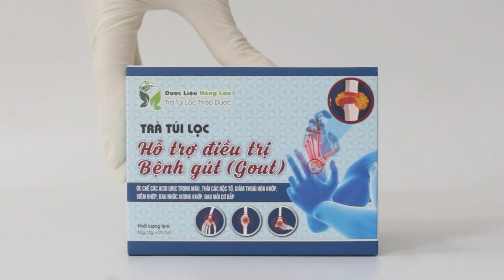Trà Túi Lọc Điều Trị Bệnh Gút (gout) Mua Bán Sỉ Lẻ Túi Lọc | Dược Liệu Hồng Lan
Trà Túi Lọc Hỗ Trợ Điều Trị Bệnh Gout ( gút) được sản xuất từ 100% các loại cây thảo dược trong tự nhiên ở Việt Nam rất thân thuộc với người dân như: Lược vàng, sói rừng, lá sa kê, Dây Gắm...

Hiện nay thời đại 4.0, thời đại của công nghiệp hóa tạo ra con người không có thời gian và cần sự tiện lợi khi sử dụng. Chính vì vậy Công Ty Dược Liệu Hồng Lan đã ra đời sản phẩm Trà Túi Lọc Hỗ Trợ Điều Trị Bệnh Gout ( gút)

Trà Túi Lọc Hỗ Trợ Điều Trị Bệnh Gout ( gút) thảo dược túi lọc Hồng Lan là sự kết hợp của các loại thảo dược, được gia giảm theo liều lượng thích hợp.

100% chiết xuất từ Trà Túi Lọc Giúp Hết Bệnh Gout ( gút) thiên nhiên.
Trà Túi Lọc Giúp Hết Bệnh Gout ( gút) cung cấp đầy đủ các dưỡng chất cho cơ thể khỏe mạnh.
Trà Túi Lọc Giúp Hết Bệnh Gout ( gút) dùng như uống trà, rất đơn giản, tiện dụng
Thành phần của Trà Túi Lọc Hỗ Trợ Điều Trị Gout ( gút)

Lược vàng, sói rừng, lá sa kê, Dây Gắm, tía tô, lá lốt, lá vối, tầm bóp, hy thiêm, cỏ ngọt
Trà Túi Lọc Hỗ Trợ Điều Trị Gout ( gút) do Công Ty TNHH Dược Liệu Hồng Lan sản xuất bào chế dưới dạng trà túi lọc rất tiện dụng, thơm ngon, dễ uống, có thể sử dụng đều đặn hàng ngày mà không lo tác dụng phụ từ Trà Túi Lọc Giúp Hết Bệnh Gout ( gút)

Trà Túi Lọc Hỗ Trợ Điều Trị Gout ( gút) dạng túi lọc được sản xuất theo hệ thống quản lý an toàn thực phẩm ISO 22000:2018 được cấp bởi công ty cổ phần chứng nhận Quốc Gia Good Việt Nam (Good Viet Nam Certification Joint Stock Company)

Đồng thời, quy trình kiểm định an toàn thực phẩm chặt chẽ, giúp Trà Túi Lọc Hỗ Trợ Điều Trị Gout ( gút) đảm bảo chất lượng, không chất bảo quản, 100% nguyên liệu từ thiên nhiên và an toàn đến người tiêu dùng.

Công dụng của Trà Túi Lọc Hỗ Trợ Trị Bệnh Gút

Trà Túi Lọc Hỗ Trợ Điều Trị Bệnh Gút là gì? Trà Túi Lọc Hỗ Trợ Điều Trị Bệnh Gút có tác dụng gì? Bạn có thể xem thêm cùng Dược Liệu Hồng Lan điểm qua nhé:

Ức chế các Acid uric trong máu, thải các độc tố ra ngoài
Giảm các triệu chứng của thoái hóa khớp, viêm khớp, đau nhức xương khớp, đau mỏi cơ bắp, tăng tiết dịch ổ khớp.
Tốt cho người bị viêm thoái hóa khớp, đau mỏi vai gáy, đau lưng, đau nhức mỏi xương khớp, tê buồn chân tay, người bị gút và viêm đa khớp,…

Quý khách hàng có nhu cầu tìm nguồn cung cấp Trà Túi Lọc Cây Hỗ Trợ Điều Trị Gút giá sỉ để bán buôn xin hãy liên hệ ngay với chúng tôi để có giá tốt nhất.

Công Ty TNHH Dược Liệu Hồng Lan chuyên cây thuốc nam, dược liệu uy tín hàng đầu Việt Nam

Chúng tôi đã áp dụng giao hàng trà túi lọc tại các tỉnh thành:

Tại thành phố Hồ Chí Minh: thành phố Thủ Đức,  quận 1, quận 2, quận 3, quận 4, quận 5, quận 6, quận 7, quận 8, quận 9, quận 10, quận 11, quận 12, quận Tân Bình, quận Tân Phú, Quận Phú Nhuận, Quận Bình Thạnh, Quận Gò Vấp, Quận Bình Tân, Huyện Hóc Môn, Huyện Nhà Bè, Huyện Bình Chánh, Huyện Củ Chi, Huyện Cần Giờ

Các tỉnh ngoài Hồ Chí Minh: An Giang, Bà Rịa-Vũng Tàu, Bạc Liêu, Bắc Kạn, Bắc Giang, Bắc Ninh, Bến Tre, Bình Dương, Bình Định, Bình Phước, Bình Thuận, Cà Mau, Cao Bằng, Cần Thơ, Đà Nẵng, Đắk Lắk, Đắk Nông, Điện Biên, Đồng Nai, Đồng Tháp,Gia Lai, Hà Giang,Hà Nam, Hà Nội, Hà Tây, Hà Tĩnh, Hải Dương, Hải Phòng, Hòa Bình,Hậu Giang, Hưng Yên, Khánh Hòa, Kiên Giang, Kon Tum, Lai Châu, Lào Cai, Lạng Sơn, Lâm Đồng,  Long An, Nam Định, Nghệ An, Ninh Bình, Ninh Thuận, Phú Thọ, Phú Yên, Quảng Bình, Quảng Nam, Quảng Ngãi, Quảng Ninh, Quảng Trị, Sóc Trăng, Sơn La, Tây Ninh,Thái Bình,Thái Nguyên, Thanh Hóa, Thừa Thiên – Huế, Tiền Giang,Trà Vinh, Tuyên Quang,Vĩnh Long,Vĩnh Phúc, Yên Bái

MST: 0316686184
🏡Cửa hàng số 1: 37 Phạm Huy Thông, P. 17, Q. Gò Vấp, Tp. Hồ Chí Minh, Việt Nam.
🏡Cửa hàng số 2: 71 Phạm Ngũ Lão, P. 3, Q. Gò Vấp, Tp. Hồ Chí Minh, Việt Nam.
🏡Xưởng sản xuất: 189/1/10 đường số 8, P17, Q.Gò Vấp, Tp. Hồ Chí Minh.